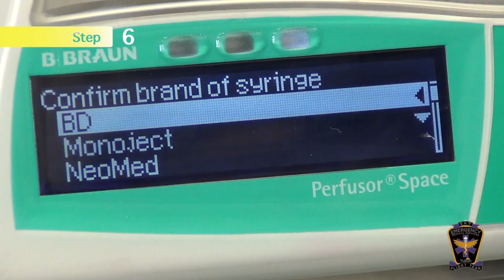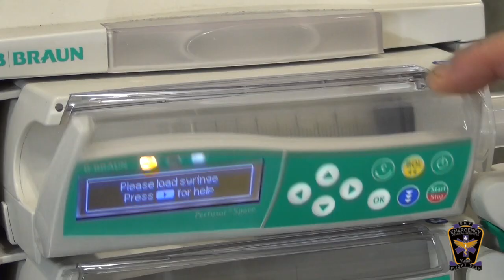YEMS Syringe Pump Quick Reference